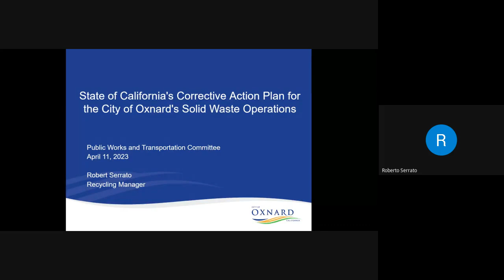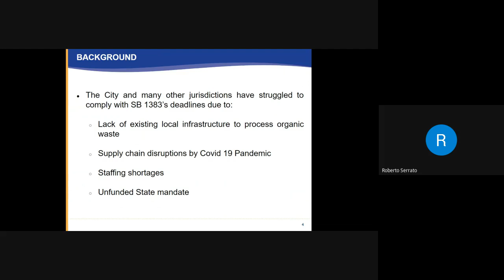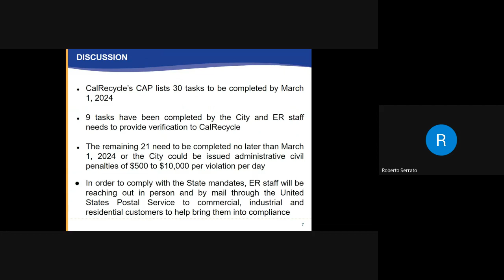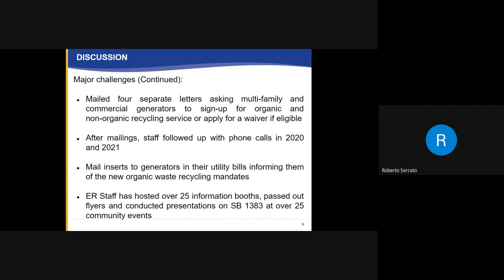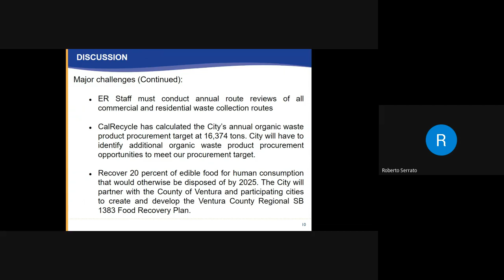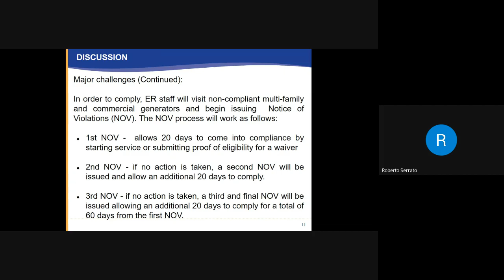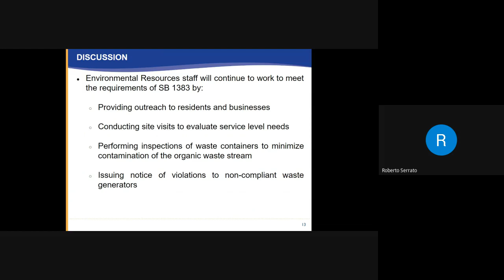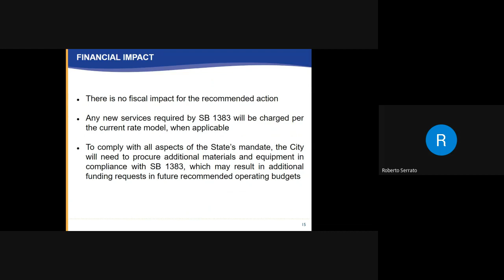City Council - 5/2/2023 - Agenda Item L5 - SB619 CAP Update